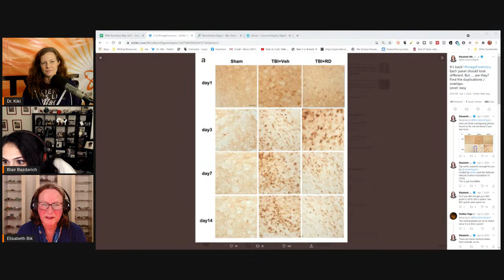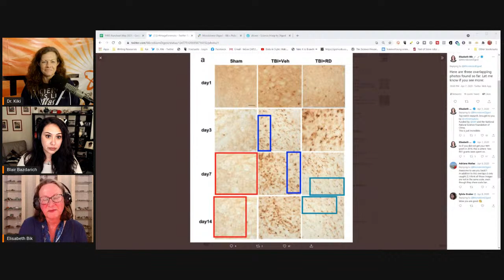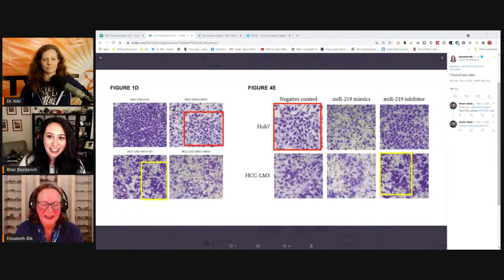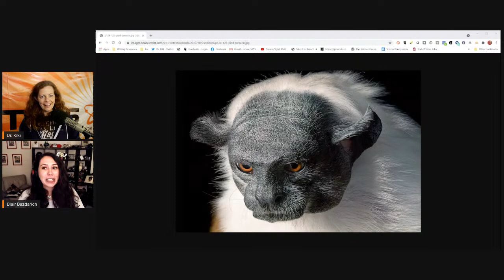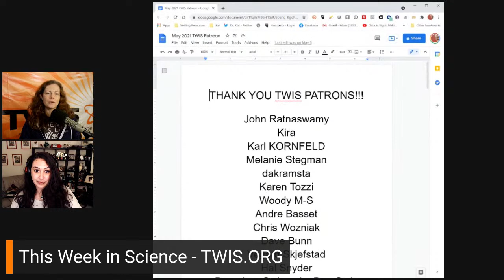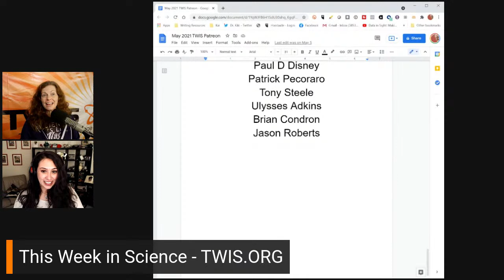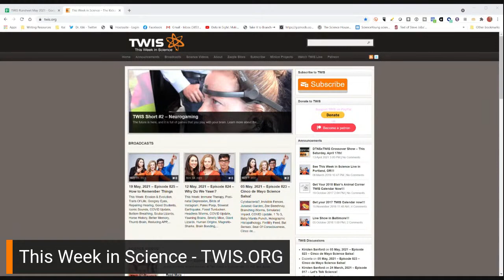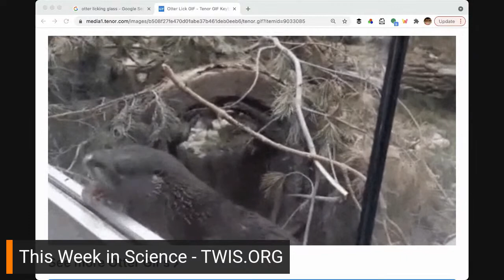It's the Little Things That Count - This Week in Science Podcast (TWIS)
What happened "This Week in Science"??? How can the little things make a really big difference in science? Find out in this Episode 826 of TWIS!

No Justin this week, he's flying back from Europe, but we do have an interview with Microbiome Expert and Science Integrity advocate, Dr. Elisabeth Bik!

[For Story Links, please see our TWIS website for show notes

(0:00) - Recording Start
(1:21) - Intro, Dr. Kiki
(1:50) - Disclaimer! Disclaimer! Disclaimer! - this week, it's Blair!
(2:52) - Opening Theme Music
(3:27) - Opening "Good Science!" Greetings - with Dr. Kiki & Blair (Justin is flying back from Europe and will re-join us soon!)

• Twitter — @TWIScience
• Instagram — @TWIScience

(5:14) - Quick Science Bytes!

(5:35) - A Study affirms that vaccines are safe for children and adults, Dr. Kiki
(7:24) - Longitudinal analysis of blood markers reveals progressive loss of resilience and predicts human lifespan limit, Dr. Kiki
(8:15) - Dutch court orders Shell oil company to cut carbon emissions 45% by 2030, Dr. Kiki
(9:45) - Fly infertility shows we're underestimating how badly climate change harms animals, Blair
(14:12) - Human Stem Cell Research Guidelines Updated, Dr. Kiki
(19:20) - Study of bird droppings in UK highlights impact of garden feeding, Blair
(24:05) - Global Microbiome Study Discovers Thousands of New Species, Maps Urban Antimicrobial Resistance and Reveals New Drug Candidates, Dr. Kiki
See also - Global Microbiome Study Discovers Thousands of New Species, Maps Urban Antimicrobial Resistance and Reveals New Drug Candidates

(26:04) - 1st Break - Please tell other friends where to find TWIS!

(26:13) - Interview w/ Dr. Elisabeth Bik

Some have called her a vigilante, but Dr. Bik is a Ph.D. trained Microbiologist and has studied a variety of microbes at the Dutch National Institute for Health, the St. Antonius Hospital in Nieuwegein, and Stanford University. In 2019 she left her role as Director of Science at Astarte Medical in order to independently pursue Scientific Integrity.

(58:45) - Where can people find you online?

(59:26) - Interview Wrap Up

(59:41) - And we're at the break!

(1:00:30) - This is where you can find out about our Zazzle store ( and supporting us through Paypal ( and Patreon

Tell more folks about TWIS And please leave great reviews for the podcast on iTunes More minions, please!

(1:00:55) - Blair’s Animal Corner
(1:01:07) - Blair’s Animal Corner Theme
(1:01:30) - Primates change their 'accent' to avoid conflict
(1:08:51) - Wolves scare deer and reduce auto collisions 24%, study says

(1:15:48) - Blind Patient Recovers Partial Vision with Optogenetics, Dr. Kiki
(1:23:35) - Memory details fade over time, with only the main gist preserved, Dr. Kiki

(1:28:19) - Show wrap up

(1:29:31) - Thank you’s to our Patreon Sponsors.

(1:31:10) - ON NEXT WEEK'S SHOW, TWIS EPS. #827 ON 2-JUNE-2021 — we'll have a special TWIS Interview with Kate Clancy & Katie Lee about Covid-19 Vaccines & Women's Reproductive Issues!

(1:33:23) - End Theme

(1:36:52) - The After Show! - Is the show over? But is it, really...? Blair's in a Mandalorian helmet. And Kiki has frizzy hair. A Blair hair adjustment. This is _not_ the way. A looooooong discussion ensues now that THE CROWN PRINCE OF IRC has taken over Freenode. Not much is resolved. Blair... And much, much more...